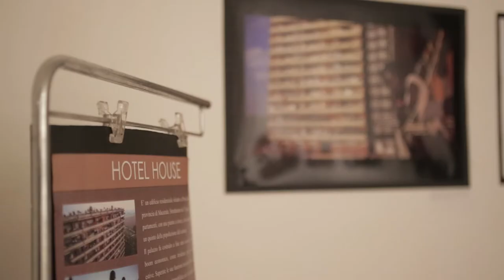"COLORE & CEMENTO: le periferie urbane dell'Hotel House'" - Alessia Caputo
"COLORE & CEMENTO: le periferie urbane dell'Hotel House'" - Alessia Caputo dal 24 al 29 Novembre 2014, Piazza della Libertà, MACERATA.